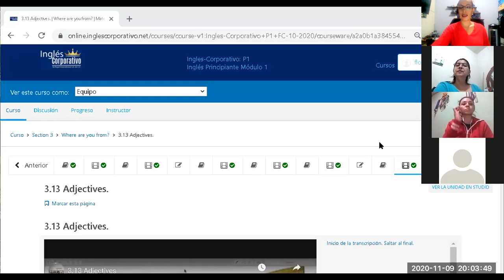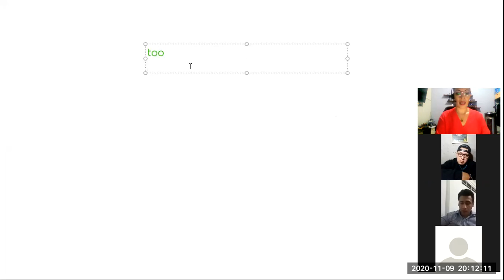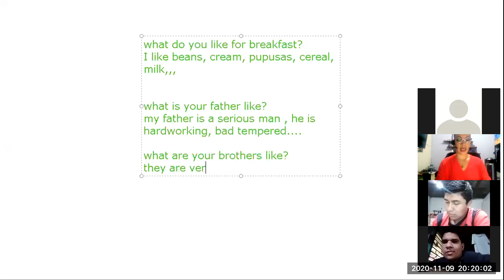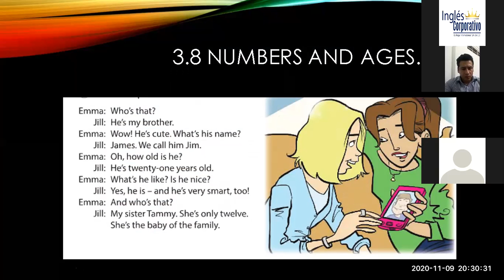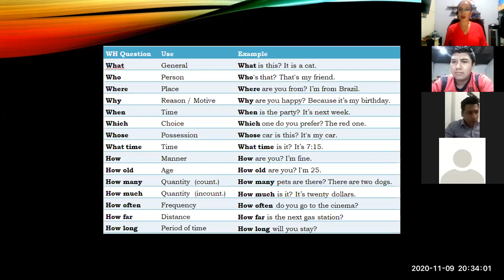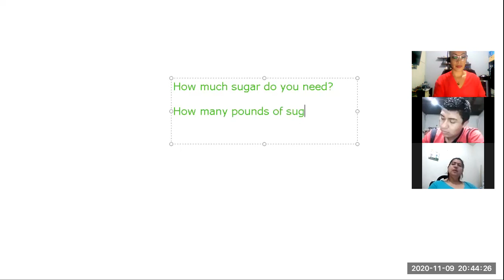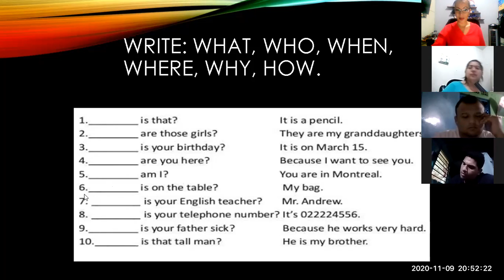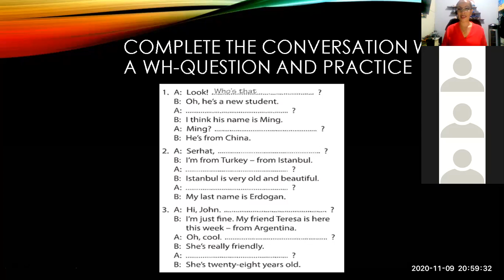Ingles Corporativo- Class 9 numbers and ages